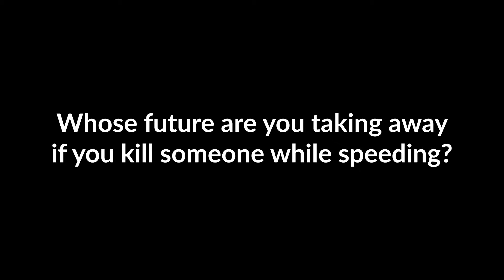Whose future are you taking away if you kill someone while speeding?